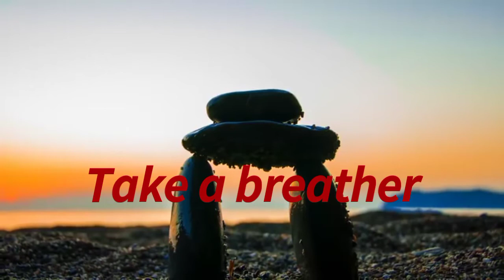14mins of Relaxing | Soothing Music 🎵🎶 Meditation Time